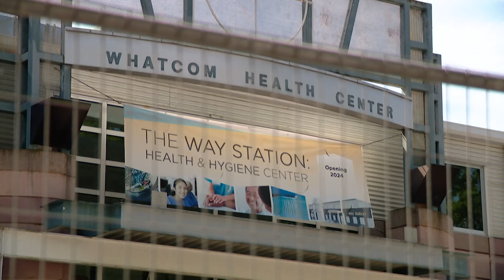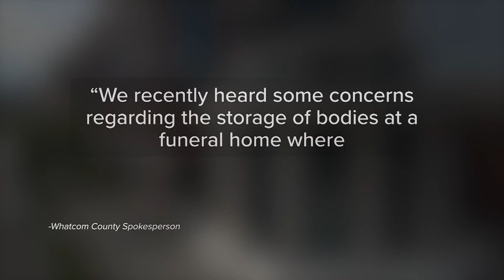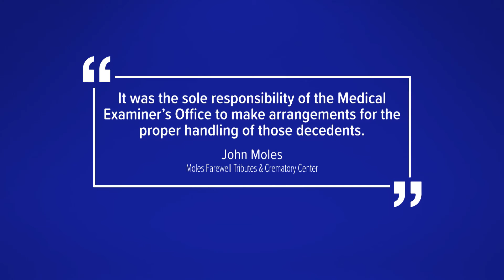Washington officials investigating why bodies were improperly stored at a Bellingham funeral home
The Washington State Department of Licensing is investigating why at least two bodies were improperly stored at a Bellingham funeral home contracted by Whatcom County.

Multiple sources told KING 5 News it's possible six or more bodies were left unrefrigerated for days.

A county spokesman said the Executive's office was not aware of the situation until KING 5 notified him.

The story starts along Highway 539, known locally as Guide Meridian.